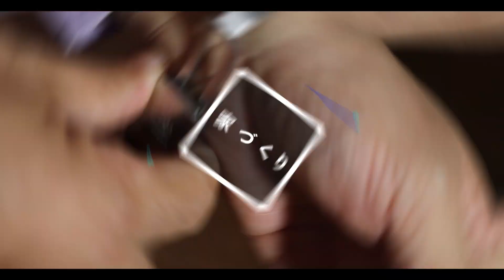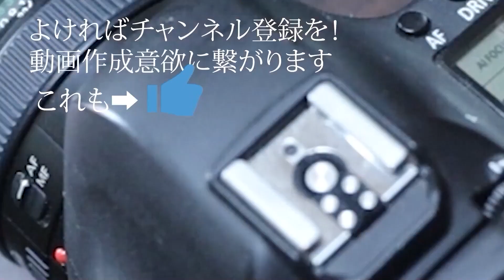バレとるやないけ！というお話し YouTubeいつかはバレる件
いつも見ていただいている方に向けての動画です。